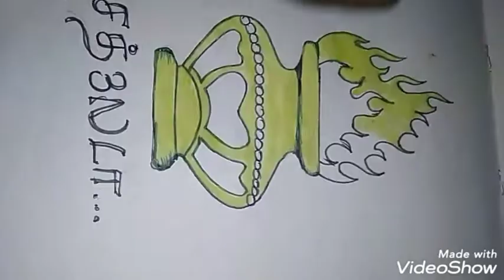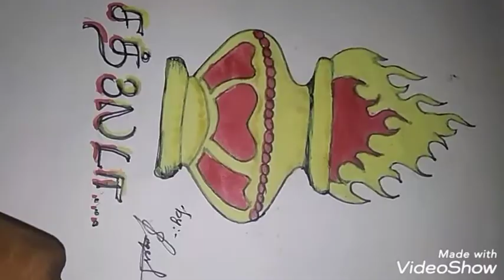Vanniyar kalasam drawings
Vanniyar drawings and vanniyar